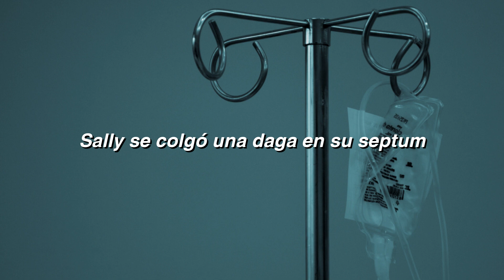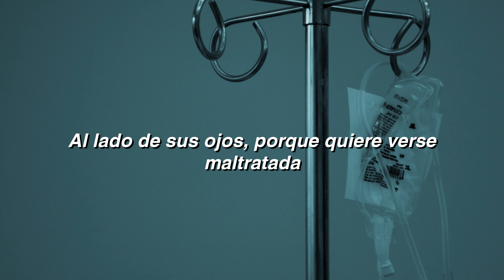Lemon Demon - Modify (Sub. Español)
Modify le pertenece a Lemon Demon del álbum View Monster